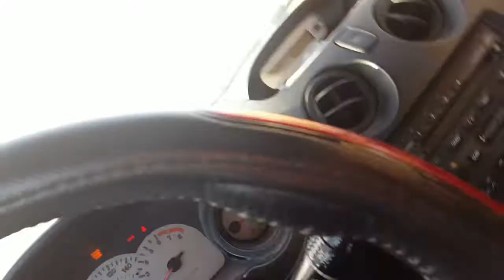VLOG #11 +smoothies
busy day im going to bed now night.. its 2 am D: